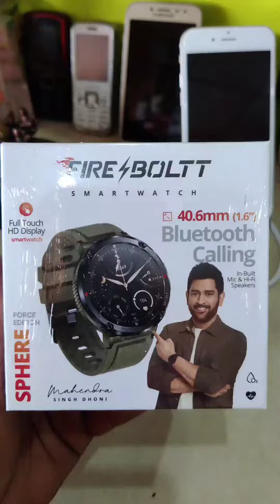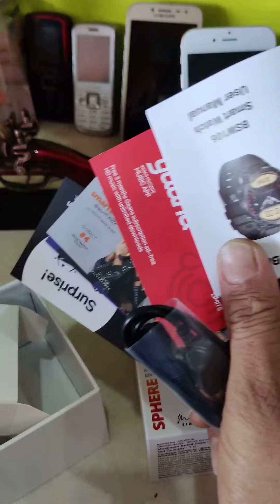FIREBOLT SPHERE SMART WATCH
fire bolt sphere smart watch 40.6 mm bluetooth calling in built mic&hifi speaker
22 sports mode heart rate tracking spo02 monitring solid battry backup big display
long battery backup good quality watch strap